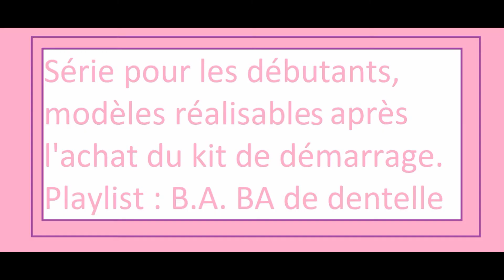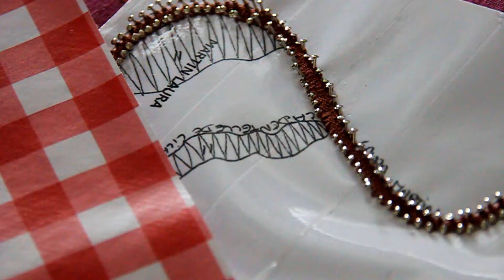023# p'tit biscuit (5) (LADENTELLEDELILA.WIFEO.COM)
dans la rubrique "apprenez la dentelle"
cours de dentelle sur DVD : dans les rubriques "étape"